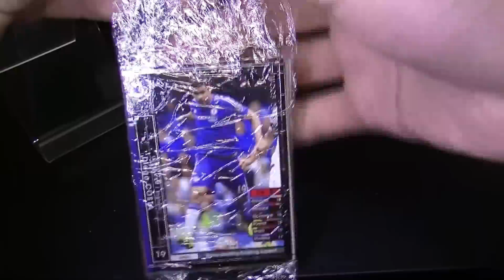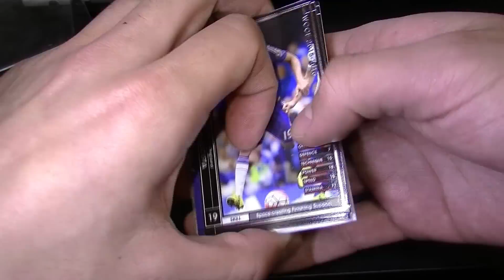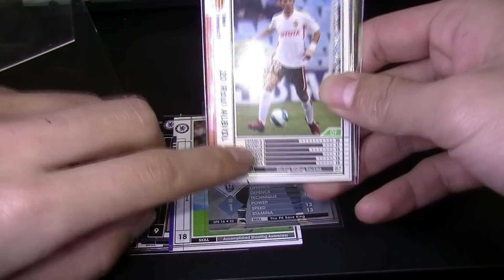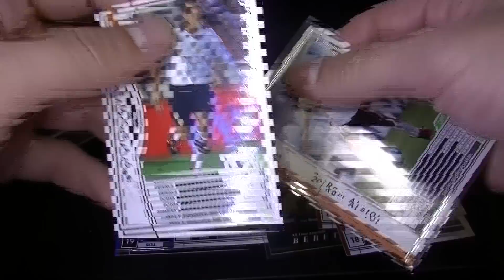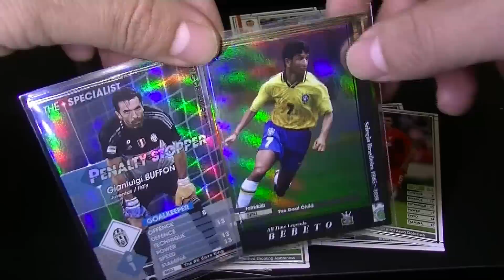【WCCF】【15-16】 ☆念願のブッフォン☆【WORLD CLUB Champion Football】(ダブシ)